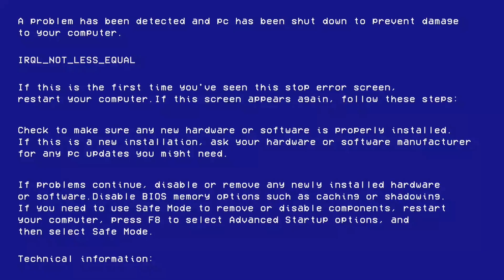When You Start Hacking Your Computer